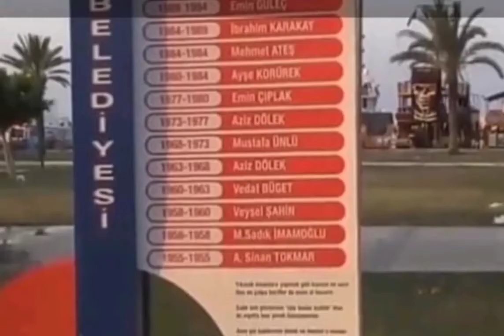Taşucu Port Turkey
Taşucu Port is the main ferry terminal to Kyrenia (Girne), the main port of Northern Cyprus.  Taşucu is a town in Turkey's Mediterranean Coast 11 kilometers (7miles) Southwest of Silifke ilçe  (district) in the map of Mersin province.